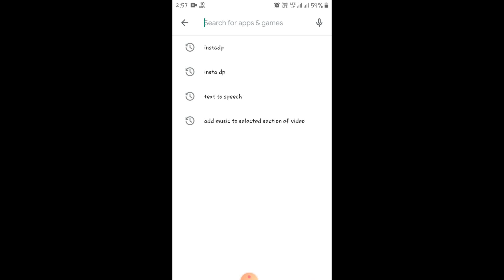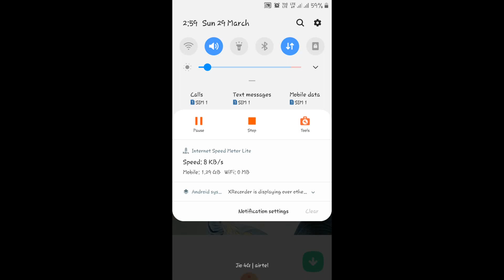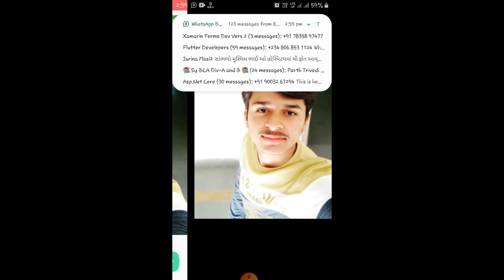How to View Any Instagram Private Account Photos Easily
How to View Instagram Private Account Photos Easily
 Private Instagram Account Latest HAck .
Instagram Accounts are no more Private.

NOTE :
Please Don't Disturb those Private Instagram Accounts used in video .